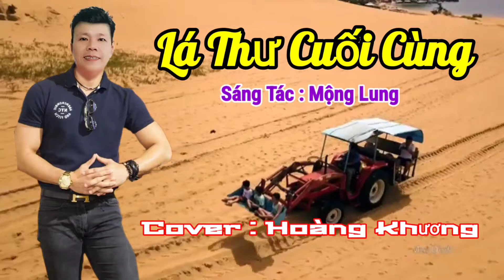Lá Thư Cuối Cùng || Cover Hoàng Khương // Sáng tác : Mộng Lung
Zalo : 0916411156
Kính chúc cô chú quý anh chị em luôn luôn vui khỏe,hát hay và thành công trong cuộc sống !
Trân trọng cám ơn quý cô chú anh chị em rất nhiều .